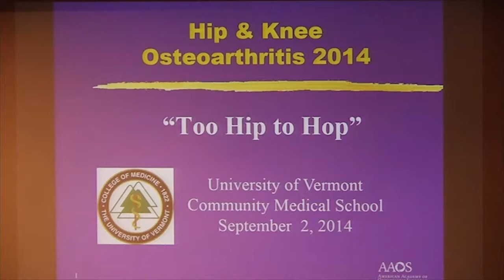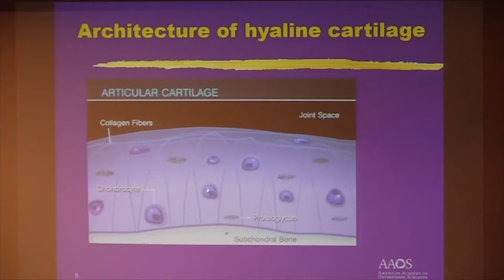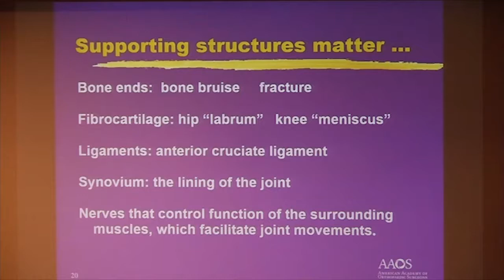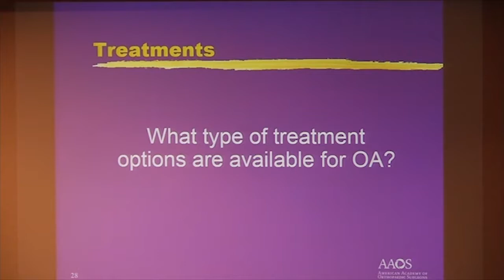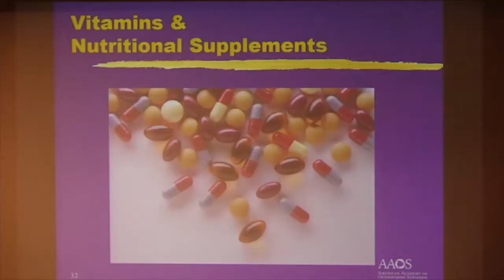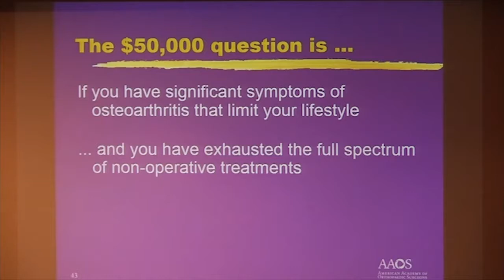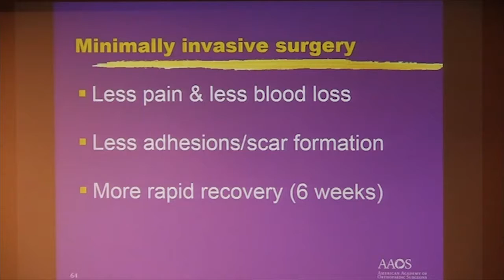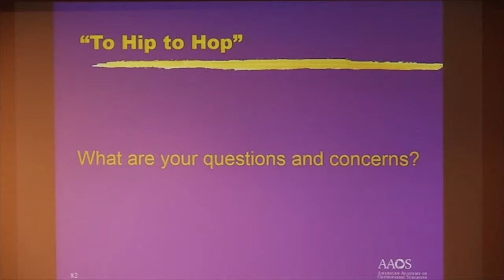Community Medical School - "Too Hip to Hop Understanding Knee and Hip Replacement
David Halsey, M.D., Associate Professor of Orthopaedics and Rehabilitation